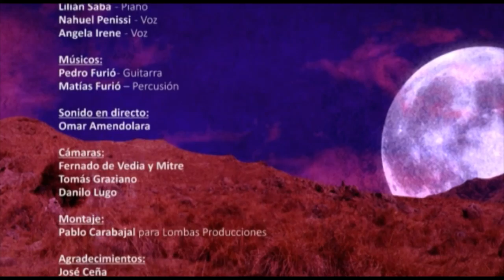Juan Carlos Cambas & Invitados - Sala Carlos Guastavino del CNM - ARGENTINOS / Todos somos uno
Sala Carlos Guastavino - Centro Nacional de la Música
Buenos Aires - Argentina - Domingo 19 de Abril de 2015

Concierto:
ARGENTINOS / Todos somos uno de Juan Carlos Cambas

Este concierto es mi vuelta a los escenarios de Buenos Aires después de 14 años de no tocar alli. Para ello me he rodeado de grandes artistas y amigos.

Artistas invitados (Orden de aparición):
Micaela Chauque, Mariano Fernandez (Nano Fernandez), Hernán Crespo, Carlos Mancinelli, Jaime Torres, Nicolás Vega, Silvia Adriana, Benja Molina Chazarreta, Julia Zenko, Maria Lombas, Lilián Saba y Nahuel Pennisi.

Músicos:
Pedro Furió - Guitarra
Furio Matias - Percusión

Asistente de escenario:
Norma Holzschuh

Grabación y edición Video:
Lombas Producciones

Diseño gráfico:
Carlos Crespo

Operador sonido:
Hernán Manrresa

Edición sonido:
Audiorestauración Estudios

Fotos:
Rox Boyer & Horacio Sabatini

Idea y Producción artística:
Juan Carlos Cambas

REPERTORIO:
1. Alma de charango (Carnavalito) Oscar Além  00:42
Artista invitada:  MICAELA CHAUQUE

2. De raíz pampeana (Milonga pampeana) Oscar Além  05:34
3. La misteriosa (Chacarera trunca) Dante Valdiviezo   08:14

4. Alfonsina y el mar (Zamba) Félix Luna / Ariel Ramírez   11:02
Artista invitado: NANO FERNÁNDEZ

5. Mujer chaqueña (Chamamé) Luis Landriscina   15:46
Artista invitado: HERNÁN CRESPO

6. Zamba por vos (Zamba) Alfredo Zitarrosa   18:51
Artista invitado: CARLOS MANCINELLI

7. Nacimiento del Charango (Preludio / Carnavalito) Ariel Ramírez
Artista invitado: JAIME TORRES   23:29
8. Santa Cruz (Carnaval cruceño) Calvimontes / Luna   28:26
Artista invitado: JAIME TORRES

9. Luna tucumana (Zamba) Recop. Atahualpa Yupanqui
     Destino del canto (Poema) Atahualpa     33:33
     El árbol que tú olvidaste (Canción) Atahualpa Yupanqui  36:09
Artistas invitados: NICOLÁS VEGA / SILVIA ADRIANA

10. Pueblito de amor eterno (Aire de gato) Dante Valdiviezo  40:45
Artista invitado: BENJA MOLINA CHAZARRETA

11. La pomeña (Zamba) Manuel J. Castilla / “Cuchi” Leguizamón
Artista invitada: JULIA ZENKO   43:53
12. Canto versos (Cancion) Jorge Fandermole    49:10
Artista invitada: JULIA ZENKO

13. La boliviana (Cueca boliviana) Anónimo   53:47

14. Honrar la vida (Canción) Eladia Blázquez   56:49
Artista invitada: MARÍA LOMBAS

15. Cuando los gauchos vienen bailando (Bailecito) Eduardo Lagos
Artista invitada: LILIÁN SABA   01:01:20

16. La prisión (Canción) León Cuyé    01:06:28
Artista invitado: NAHUEL PENNISI
17. Oración del remanso (Canción) Jorge Fandermole 01:13:18